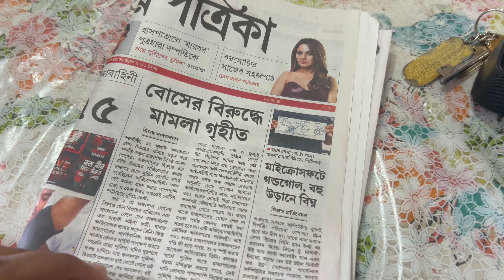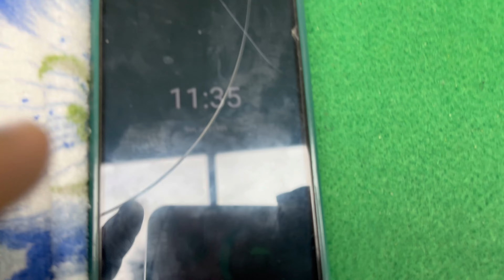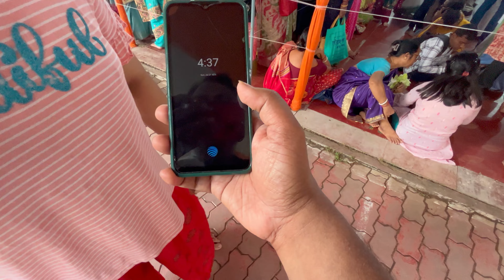Day trip chole elam achomka guru purnima te | dailyvlog || travelvlog || Dev from Calcutta.